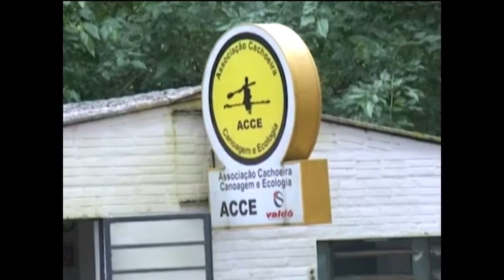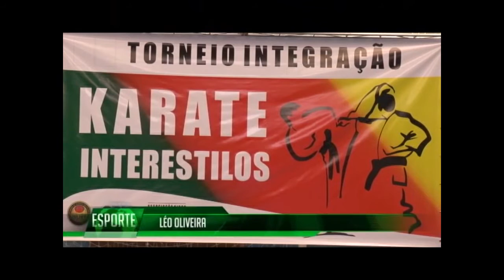TVE Esportes | 3/10/2015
Esporte para além do futebol, este é o mote do TVE Esportes, programa semanal da emissora. Vai ao ar aos sábados, às 14h. Aborda as mais diversas modalidades, tanto profissionais quanto amadoras, no estado do Rio Grande do Sul. O público pode enviar fotos e vídeos de suas aventuras praticando esportes radicais para serem veiculadas no programa. É apresentado pelos jornalistas Farid Germano Filho e Fernanda Bastos.